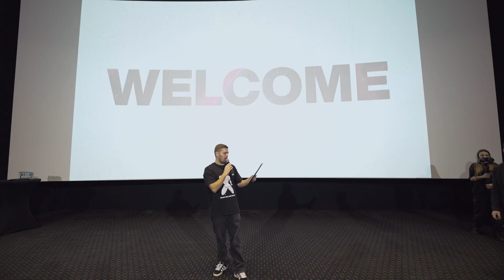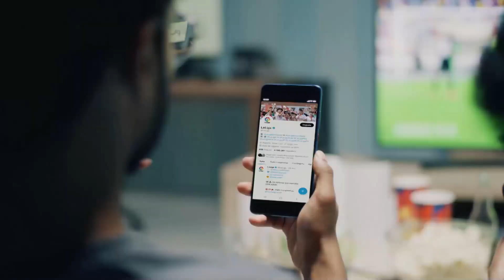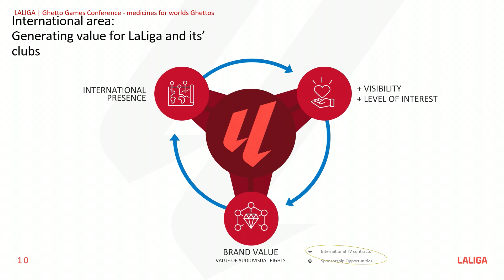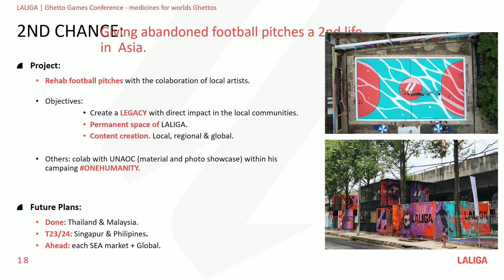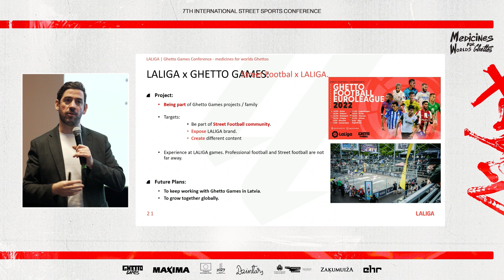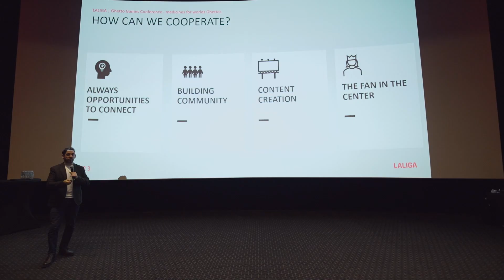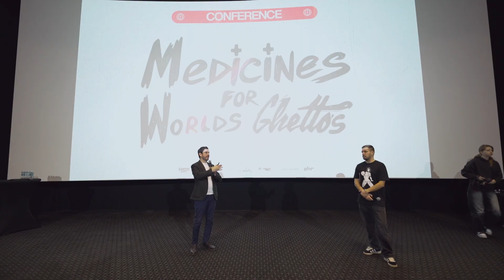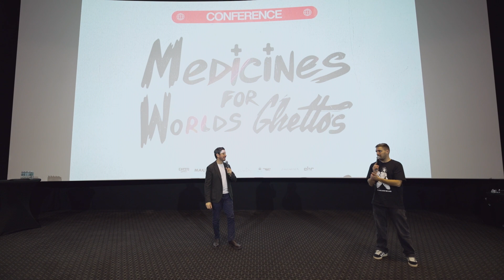How street sports can cooperate with professional sports leagues - Jose Carlos Loaiza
On 7th international street sports conference "Medicines for Worlds Ghettos" on 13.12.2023. Jose Carlos Loaiza from LaLiga was speaking on "Harnessing the Grassroots Spirit: How Street Sports can cooperate with Professional Sports Leagues!"